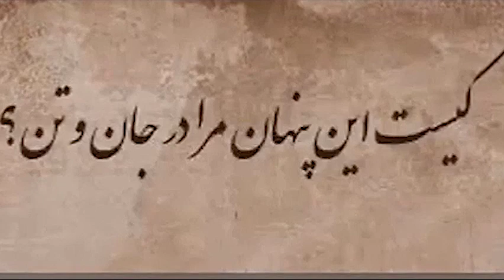ری استارت ۱۵۵ - تک فرمان / رنسانس اسلامی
پخش آنلاین و دانلود فایل صوتی برنامه ری استارت قسمت ۱۵۵ (۵:۵-۱)

تک فرمان / رنسانس اسلامی
صوفیسم: جنگ با رادیکالیزم اسلامی، جهان را نجات می‌دهد!
کورش ثانی (قسمت دوم) - اسکندر مقدونی - دجال
تنها سیاستمداری که در جهان، مورد تأیید است.
ارتش میلیاردی تصوف - جنگ احد در ری استارت - قتل عام بسیجیان و سپاهیان - انگلیس - چین - اروپا
عشق آمدنی بود نه آموختنی!

ری استارت قسمت 155 - سید محمد حسینی